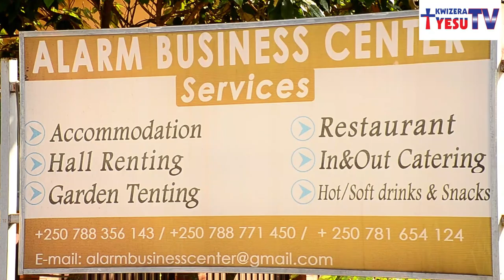Ev. Sugira Steven / IVUGABUTUMWA RYO MU RUSENGERO N’ IVUGABUTUMWA RYO HANZE /Nta tandukaniro ribamo?